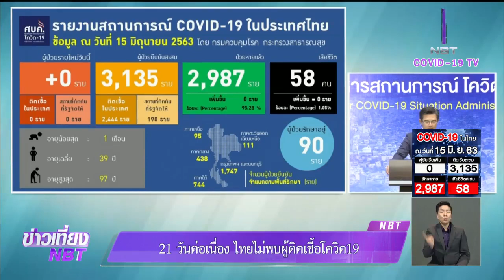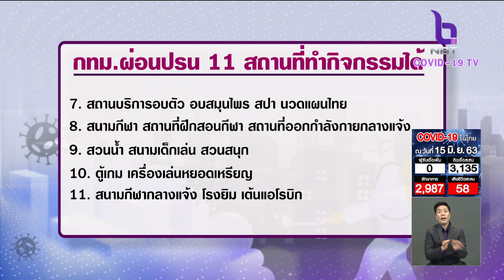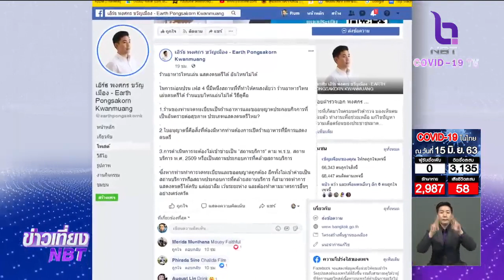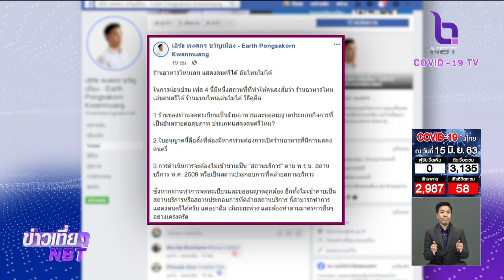"กทม." แจงคอนเสิร์ตจัดได้ ตั๋วนั่งเท่านั้น-เว้นระยะห่าง ดนตรีสดได้แต่ต้องจดทะเบียนเป็นร้านอาหาร